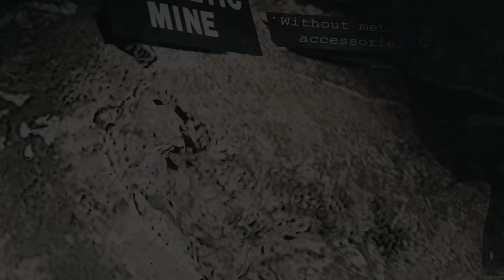skibidi zombie universe - season 03 (all episodes) secret scenes